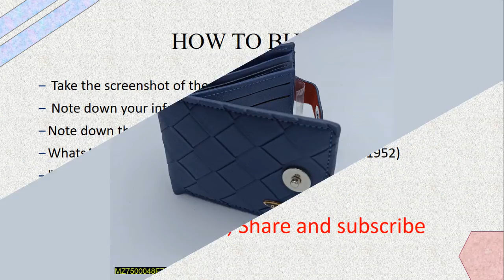China Leather Wallets | Men's leather Wallets In Pakistan | Men's Wallet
Bamboo cart is an online store.
You can buy lot of things at there, just need to follow the some steps.
Only available in "Pakistan"
China Leather Wallet
Product info : China Leather Wallet with Awesome Design, Cool lock & with Magnetic buckle.
Material: Leather
Six card pockets
Two side pockets
Note pocket
Color Combination: Assorted

Free Home Delivery + Cash on
Delivery